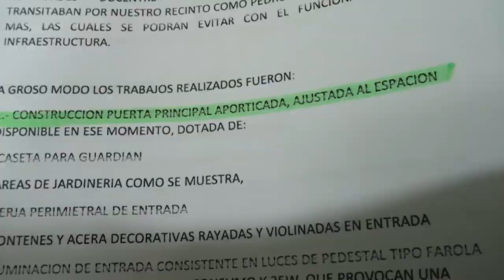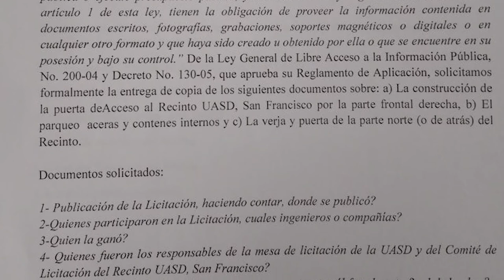Dirección UASD-SFM aclara y justifica inversión de 5.5 millones de pesos